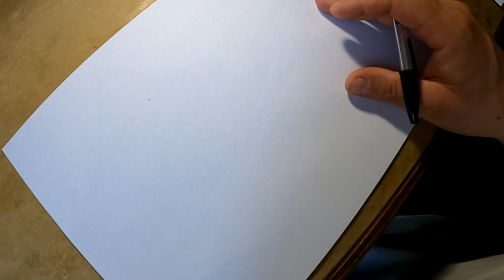La realtà ultima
Che cosa è reale e che cosa è irreale? Possiamo veramente affermare che le cose attorno a noi esistono, e che noi siamo? Oppure tutto è vaga inconsistenza? L'immagine delle foglie secche d'autunno che vengono soffiate dal vento: è questa l'immagine che dobbiamo avere del mondo o anche di una nuvola che si infila in un interstizio, o un vapore senza consistenza. E in fondo a tutto vi stanno le potenzialità attraverso le quali il nulla può assumere delle forme. Riflessioni filosofiche sulla natura di ciò che è reale e irreale a cura del filosofo Emanuele Franz.

Le ricerche filosofiche che propongo implicano molte difficoltà, spese e pochi aiuti.
Grazie di cuore per il tuo aiuto